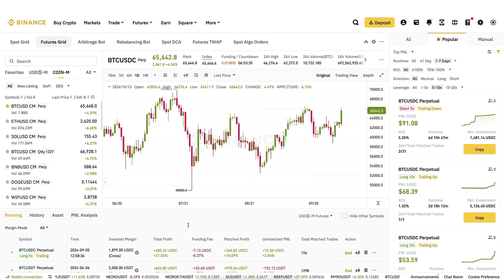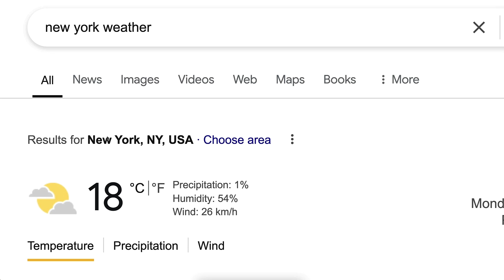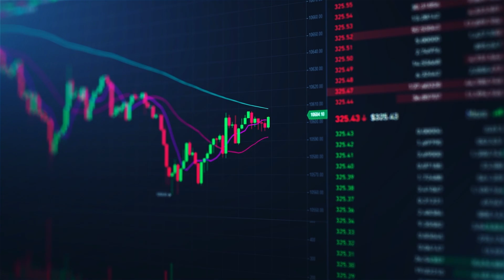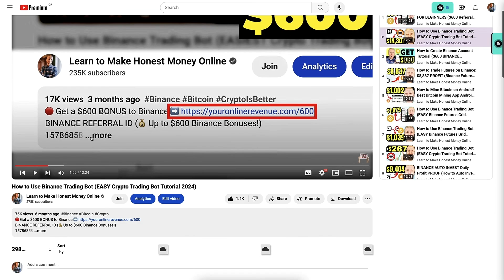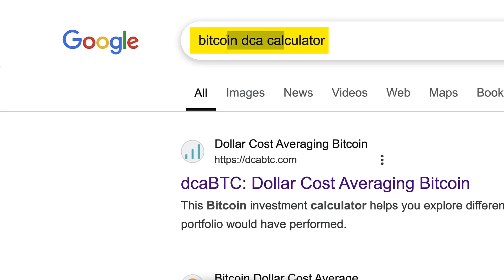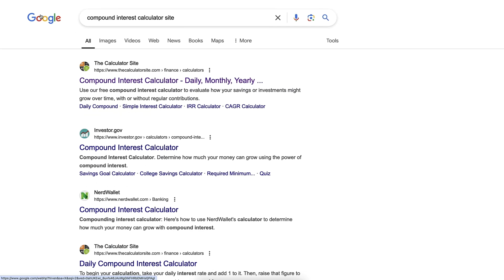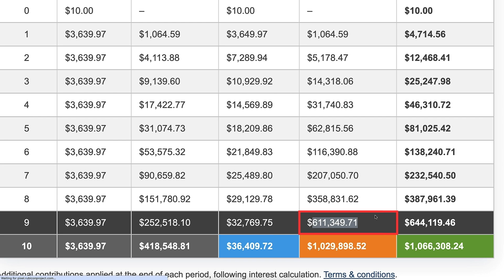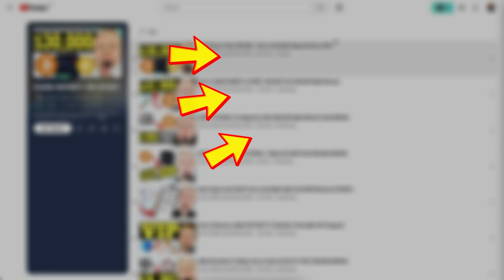How to Use Binance Trading Bot (Realistic Crypto Trading Bot Tutorial)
In this Binance trading bot tutorial, you will learn how to use a Binance trading bot to make money automatically.

Even if you're a complete beginner, this video will help you understand how Binance bot trading works and how to use trading bots effectively.

Not all crypto bots are equal, so let me explain what Binance AI trading bot actually mean.

In this Binance tutorual, you will learn how to use:
- Binance Auto Trading
- Binance Robot Trading
- Bot Trading Binance

So if you’ve been searching for terms like "trading bots Binance," "Binance bot," or "how to use Binance using a trading bot," this video is exactly what you need.